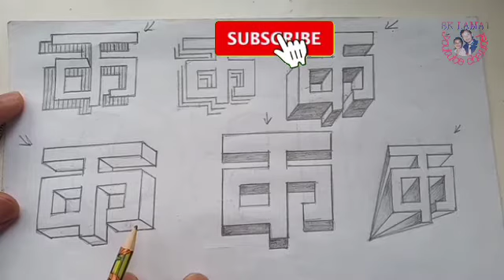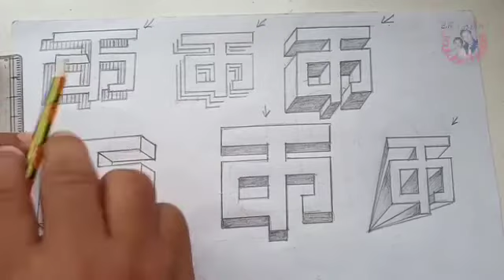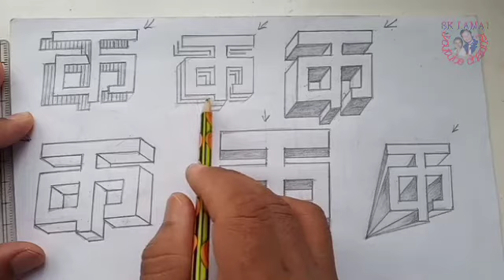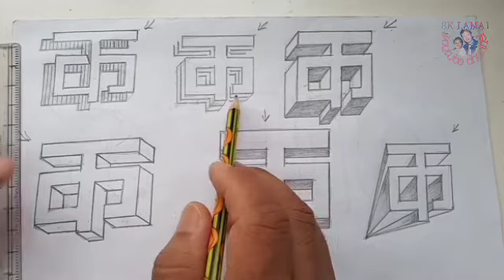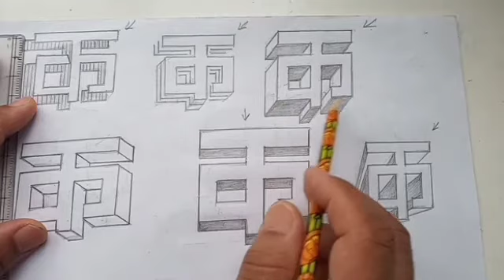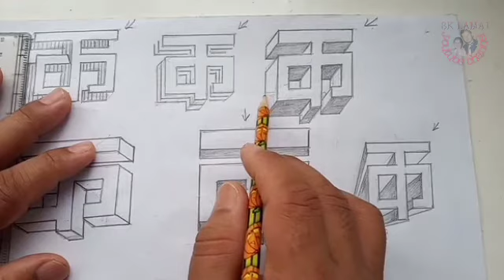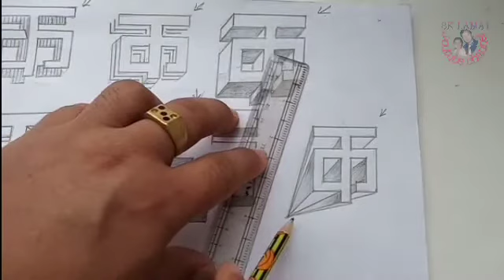आर्ट्मा विभिन्न तरिकाको छायाहरु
सम्पुर्ण मा मेरो न्यानो नमस्कार छ ।
मैले नसिकेको भय पनि आफैले जानेको र मेरो लामो अनुभव को आधार मा सजिलो तरिका हरु राखेको छु । तेसैले भिडियो हेर्दै सिक्न सक्नु हुन्छ । लागेको जिज्ञासा् कमेन्ट बकस मा राख्नुहोला । आर्ट गर्ने तरिका part - 1 मा आफ्नै अनुभवको आधार मा फर्मुला पनि बनायर राखेको छु त्यो हेर्नू भयो भने तपाईंहरुलाई अलि सजिलो हुन् सक्छ है लेख्ने तरिका मा । मेरो channel मा जोडिनु भयको मा तपाईहरुलाई मनै देखि धन्यवाद भन्न चाहन्छु । 🙏🇳🇵
धन्यवाद ?